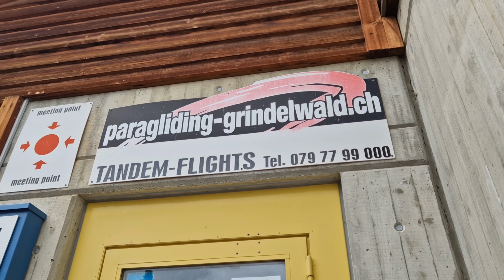Paragliding - Grindelwald - Höjdrädsla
Fantastiskt upplevelse med paragliding i Grindelwald! Anna försöker bota sin höjdrädsla, det gick inte helt men ett bra försök!

Bilen är en Adria Twin Supreme 600SPB
Jag filmar med en Panasonic DC-S5 II
Redigerar just nu i Filmora 11